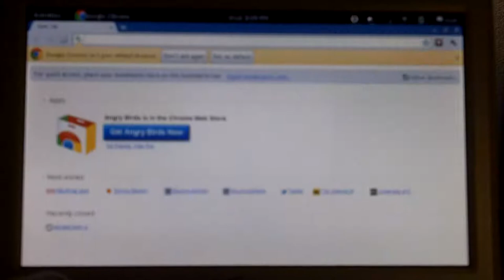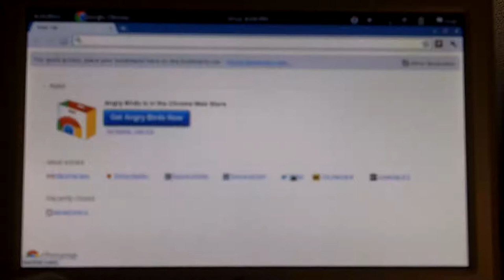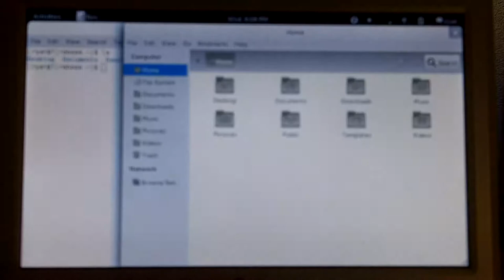fedora 15 gnome 3 demo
Just taking a quick video of gnome 3.0 on my asus 901 netbook. It takes about 2 minutes to boot up unfortunately, but that may be my weird partitioning:
/boot on sda
/ on sda
/usr/share on sdb
/home on sdb
using lvm and ext4